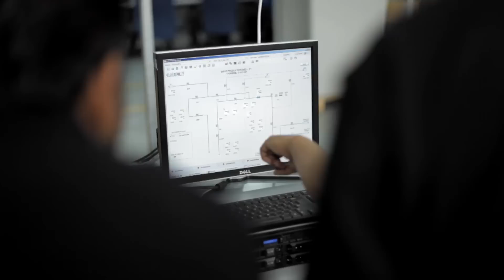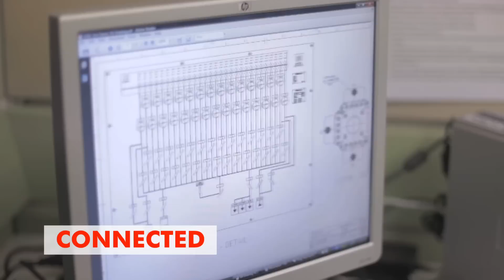Prashanthini - Subsea Controls Engineer | Shell Careers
At Shell your talent will help us build an energy future. This video highlights Prashanthini, one of our Subsea Controls Engineers. Her career has benefited from Shell's industry-leading development programme and her own drive to excel in her job. Watch Prash take on challenging tasks as well as take advantage of Shell's international network of experts that she can draw on. When it comes to giving talent the chance to thrive, there is no better place than Shell. Irrespective of gender or background, Shell is doing its part to ensure that your ideas will travel. Join us.